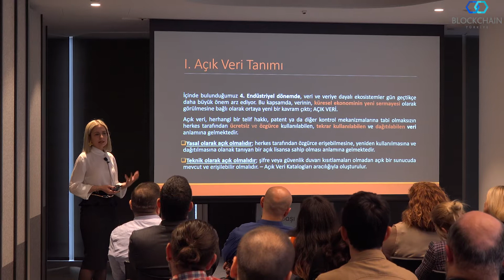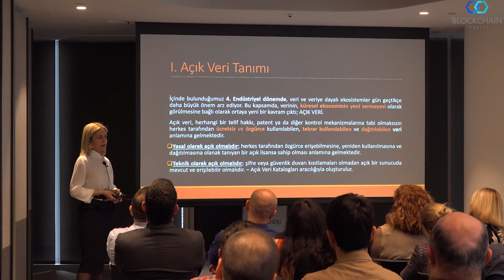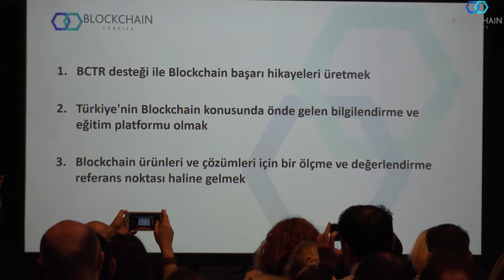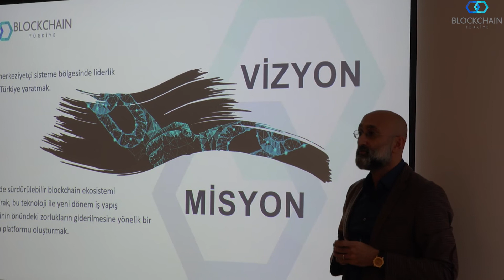BCTR 2020 Vizyon Toplantısı - Değerlendirme Röportajları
Türkiye Bilişim Vakfı çatısı altında, kâr amacı gütmeyen bir inisiyatif olarak, kurulan Blockchain Türkiye Platformu (BCTR), üyeleri ile gerçekleştirdiği “2020 Vizyon Toplantısı” etkinliğinde, 2020 yılı çalışma planı ve hedeflerini paylaştı.

TBV BCTR Genel Sekreteri Çağdaş Ergin, BCTR Yürütme Kurulu Üyesi ve Platin Üyesi DefineX Kurucu CEO'su Tolga Ulutaş, BCTR Platin Üyesi SRP-Legal Kurucu Yöneticisi Dr. Av. Çiğdem Ayözger Öngün'den BCTR 2020 Vizyon Toplantısına dair değerlendirmelerini aldık.